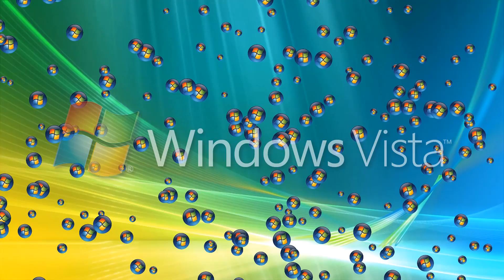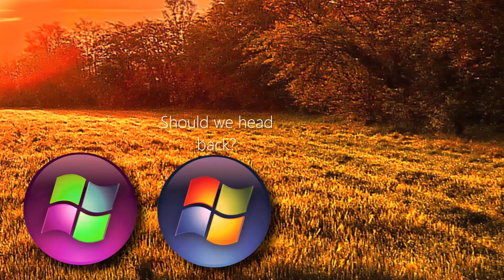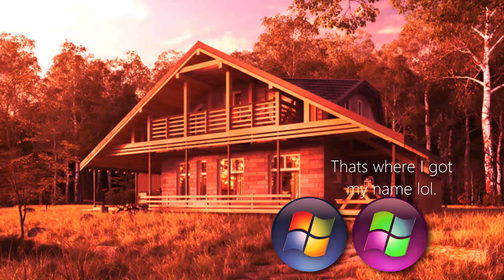Windows Vista Dies Part 10 Remastered - Confession